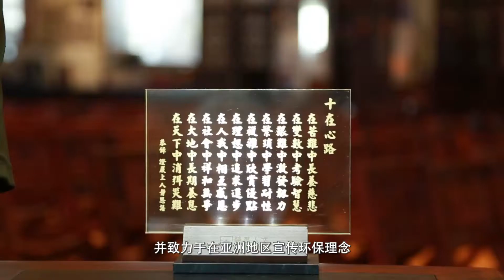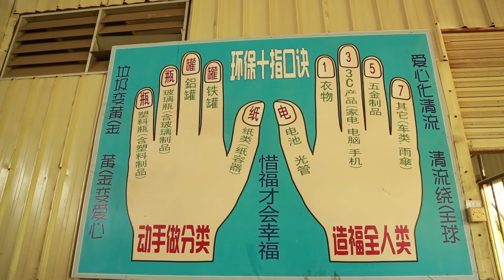HERE!DG Plus CLIPS - Asia's biggest charity cleans Dongguan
Learn how to clean your home with garbage and not even be grossed out about it by watching this feature about the Tzu Chi Foundation.